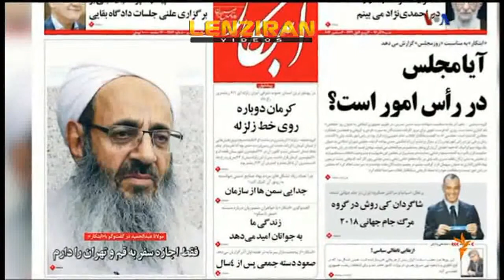Hot news from VOA and Radio Farda